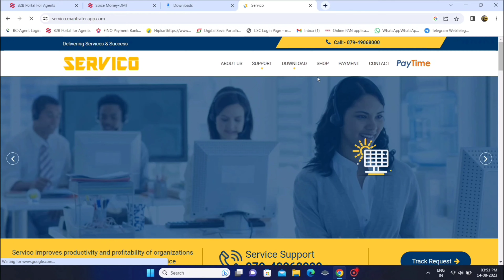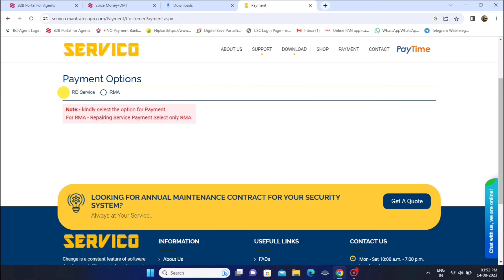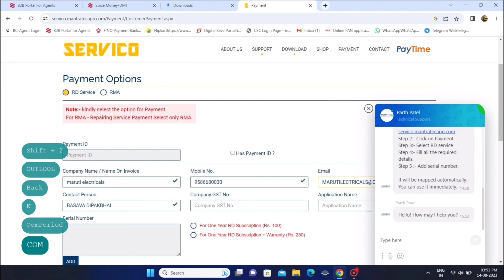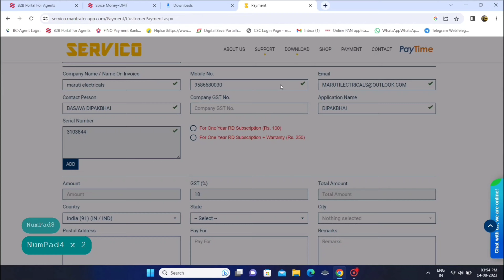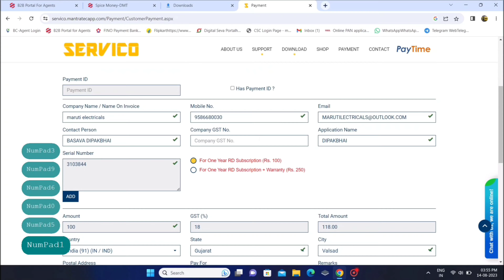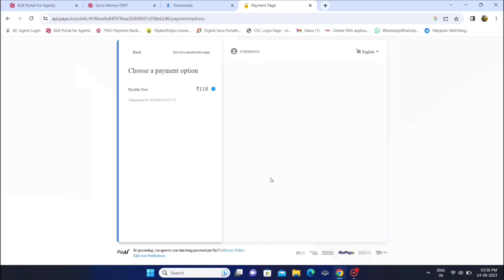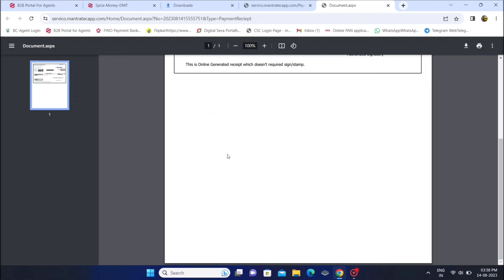Mantra rd service expiry date check|how to recharge mantra rd service|mantra rd service error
key words search:

1.mantra rd service registration online
2.Mantra rd service expiry date check
3.mantra rd service renewal
4.how to recharge mantra rd service
5.mantra rd service install
6.mantra rd service error
7.mantra rd service install windows 7
8.mantra rd service install windows 10
9.mantra rd service update
10.mantra rd service update kaise kare
11.mantra rd service device not connected
12.mantra rd service validity check
13.mantra device installation
14.mantra device installation windows 10
15.mantra rd service renewal online